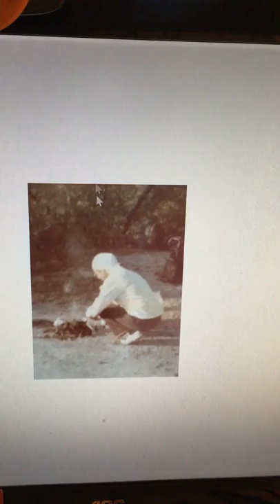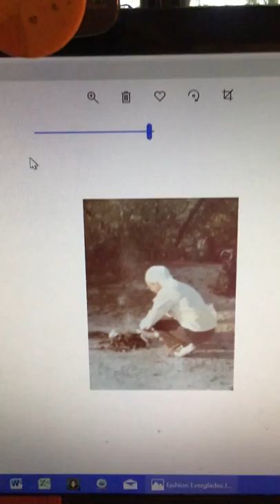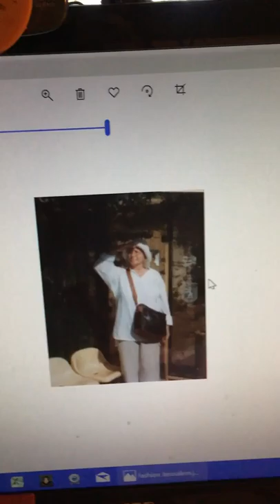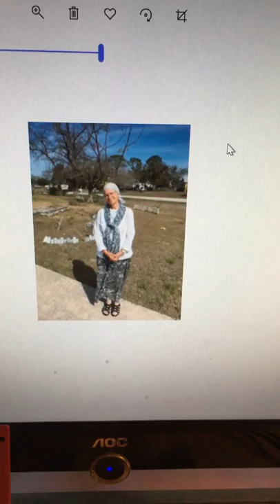My Aging process & Some of my Fashions throughout the Years during Life Events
This is my Very Mini Fashion Show ( & my aging process ) from the 70's to 2019 including a photo from the Everglades adventure , the Jerusalem Trip, the courthouse property auction, and the First Nursing Program graduation event. It seems that physical beauty is subject to some type of horizontal gravity or yin yang osmotic absorption and it seeps   down into our souls instead of being on the exterior. Maybe the physical beauty when we are young is a glimpse into the soul's beauty later on.